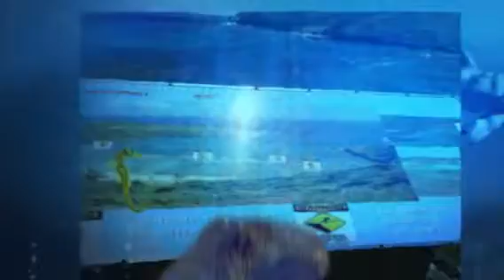Snorkeling day in paradise